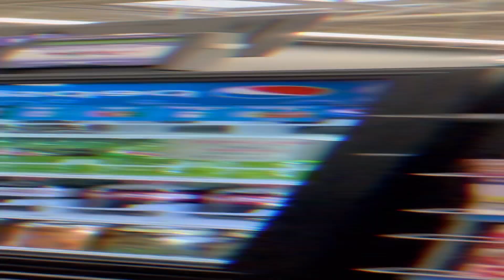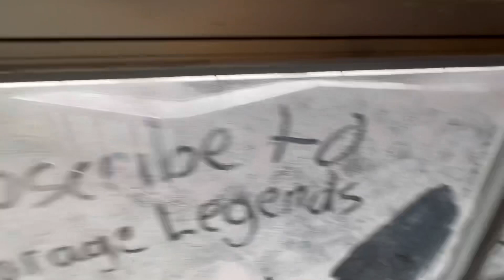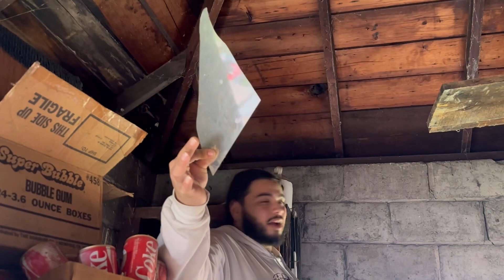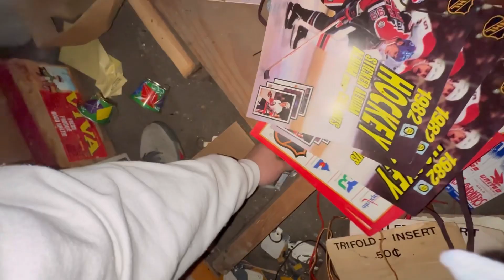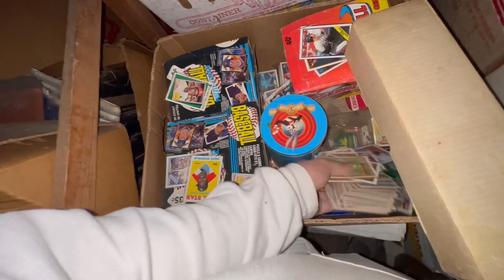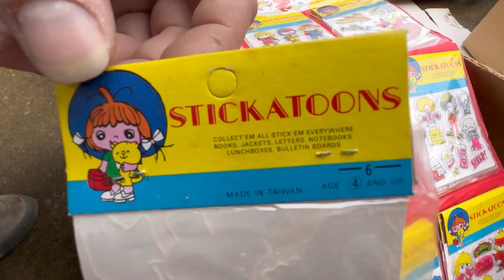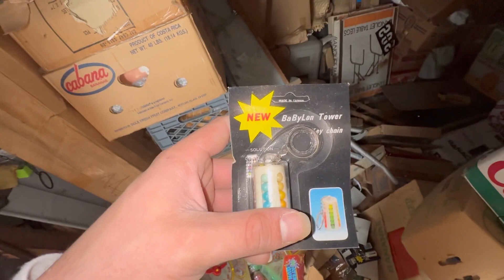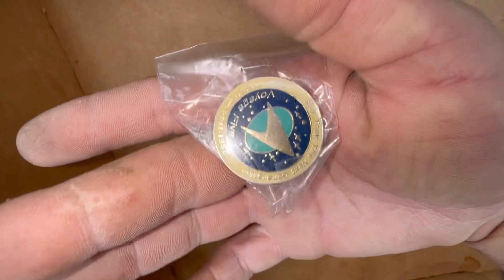WHAT HAPPENED TO MY GARAGE!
Guys thank you so much for being here and supporting the channel!